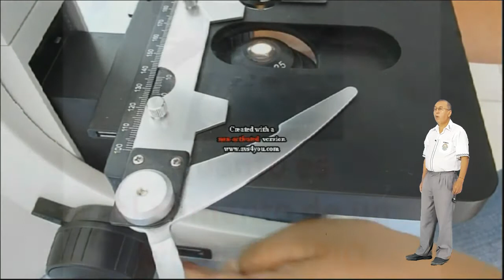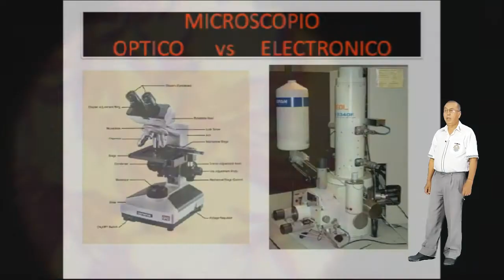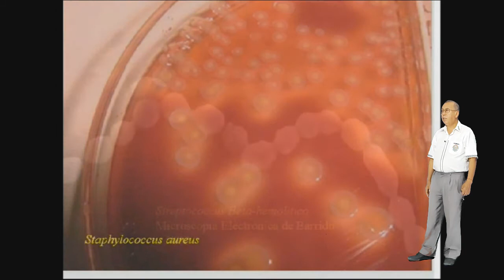CONOSCAMOS UN MICROSCOPIO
Este fue mi primer video que hice en el año 2011 o 2012 todavia lleva la marca de agua del editor, cosa que yo ignoraba  en esas épocas.  disfruten de este simple y pequeño video que me inspiro para seguir haciendo mas videos, gracias Youtube.